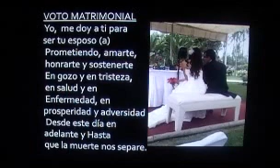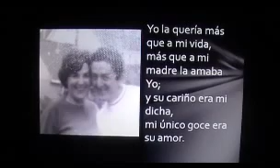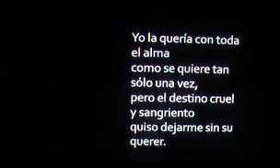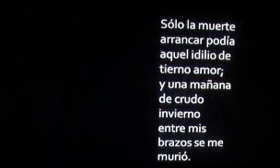RECORDANDO A MI AMADA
Las lagrimas brotan,...¡ es inevitable..! , pero me hice fuerte para hacer este sencillo video que me hace sentir cerca de ella.    Canta mi amigo Víctor Castro del Trio Ilusión, grupo al cual pertenecí y que obviamente conocían a mi amada esposa